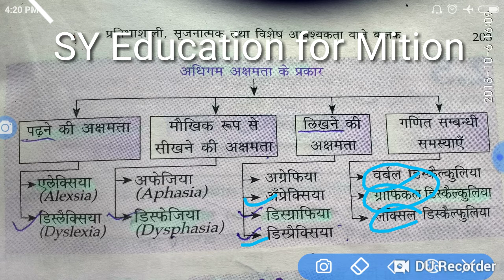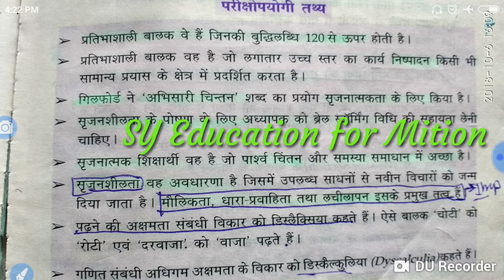अधिगम अक्षमता के प्रकार for UPTET CTET other exam